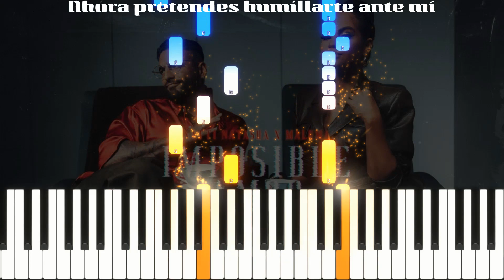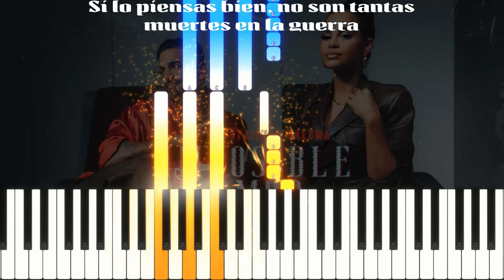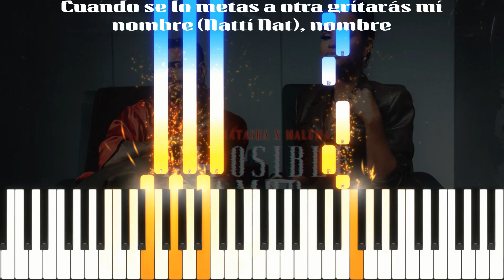Natti Natasha x Maluma - Imposible Amor Piano Tutorial / cover / Letra / Instrumental / Karaoke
Cómo Tocar Natti Natasha x Maluma - Imposible Amor en PIANO TUTORIAL 100% FÁCIL
🔥¡  Aprender  en piano   Natti Natasha x Maluma - Imposible Amor DE LA MANERA MÁS FÁCIL!

5:►L- Gante X Damas Gratis X El Mas Ladrón X DT Bilardo - PISTOLA REMIX Piano Tutorial / Cover